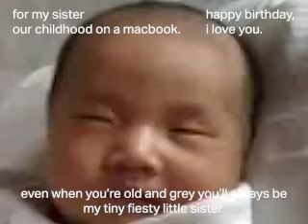CHARLENE14_MVI_2562.mp4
happy 14th charlene i love you.